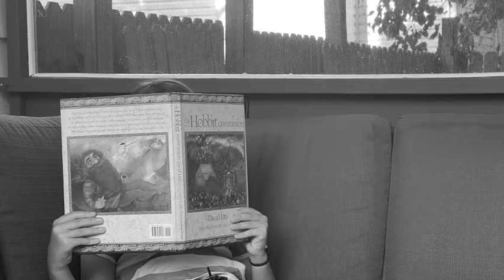'Robot Station' - Paul Willson - OFFICIAL VIDEO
Directed and shot by Tu Nguyen
featuring Mila, Naami and Rachele Dominguez

I don't care about recognition
Or I won't once I'm in a less human condition
When I'm a robot man
I'll have robot hands
And I'll be able to do all a robot can

If no one claps I'll be alright with that
Cause I'm pretty sure robots don't give a damn

I won't care about having friends
Robots only need to talk now and again
For my nutritional needs
I'll have my online feed
And a heart will only be an emoji to me
If you don't remember when there were actual friends
I'm pretty sure it'll be easy

I don't struggle with limitations
Or I won't once I get to robot station
Human boundaries
No longer have to be
we'll reach so far that we'll forget why we reached
Living life is overrated
More interesting things can be simulated
You'll see

Maybe the reason you’re a hero of mine
You put a person-shaped hole in thinking everything’s fine
we leave a part of ourselves in the cold all the time
And then wonder at all these frozen children we find

Robots no they don’t break under duress
But if we traded living then what's left to protect
I ache for your pain and i wish for you rest
But i’m glad that you failed the robot test

I won't care about making art
There's about as much use in a robot's fart
I'll be happy to say
That meaning's passe
And we can be more productive with our days
What's so great in what you create
If humans don't last anyway

Bass: Max Wareham
Drums: Karl Helander
Voice, Fiddle and Concertina: Paul Willson
Mixed and mastered by Curtis Fye